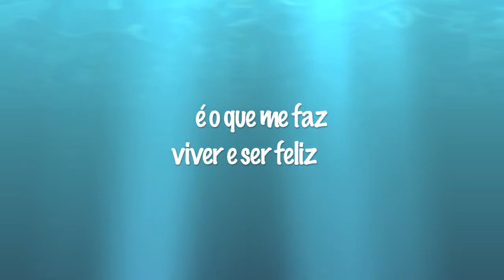Gas Natural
Existem sensações especiais
que vem das coisas naturais
é o que me faz viver e ser feliz
Um novo toque de simplicidade
um toque de modernidade
é a alegria natural que eu sempre quis
A vida pode ser bem mais gostosa e mais tranquila
num toque especial mais colorida
A segurança e a confiança Gas Natural
Um toque de conforto em sua vida
É natural, é natural: Gas Natural.